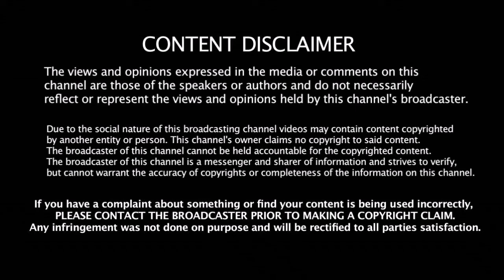எங்க ஏறி நின்னு இவர் பண்ண வேலையால வந்த வினை | Rooftopper Yongning Dies During Stunt